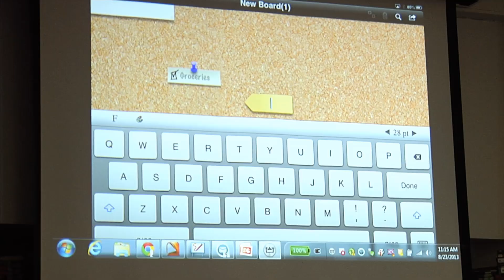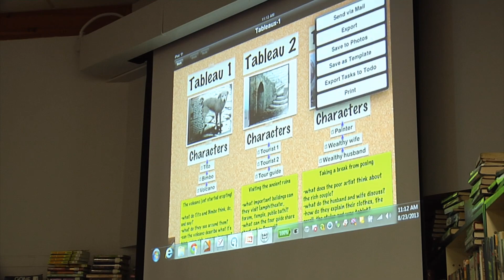Teachers Train on iPads at Mac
McLoughlin Middle School teachers train how to use iPads in their classrooms, before students get their hands on the devices.  Reporter: Nick Voll